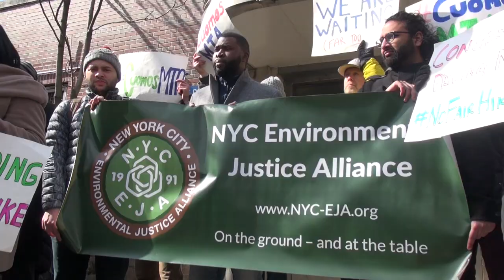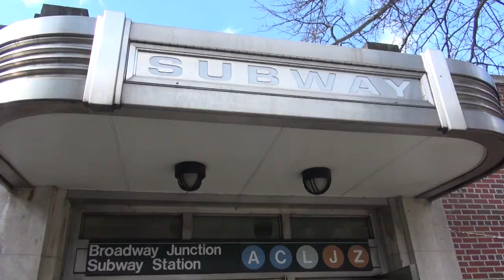Fixing the Subway is About Racial/Economic Justice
From the Riders Alliance:

African American and Latino New Yorkers make up more than half of all public transit riders. Fixing the subway is about racial and economic justice. We’re rallying to call on Governor Cuomo and the state legislators in Albany to pass congestion pricing as part of a full funding plan to fix the subway.